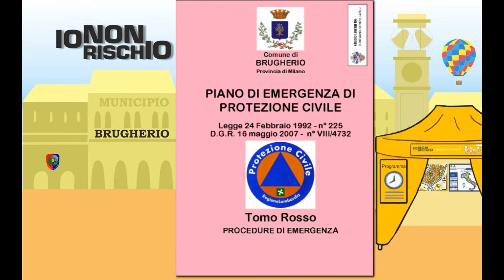Io Non rischio Brugherio - Assessore Protezione Civile - Piani Emergenza